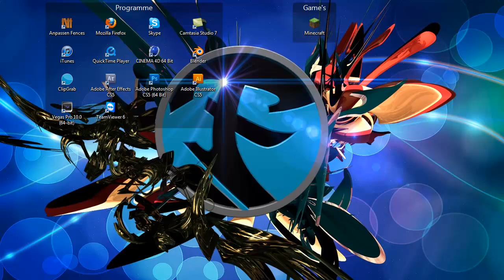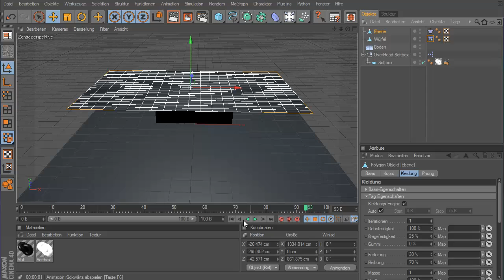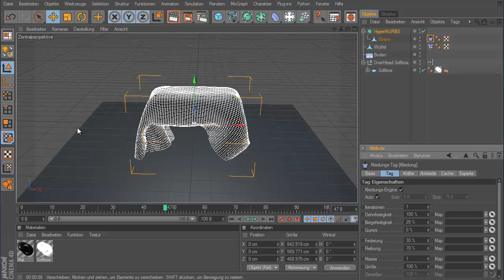[FoA] Cinema 4D Quicktipp - Kleidungs Tag [german/Deutsch]